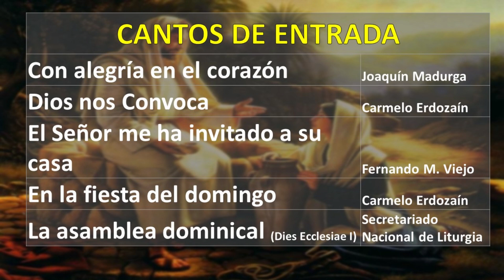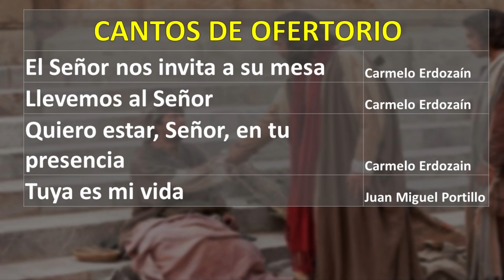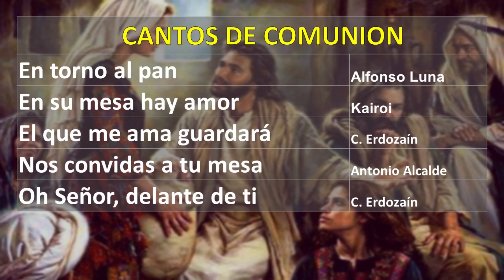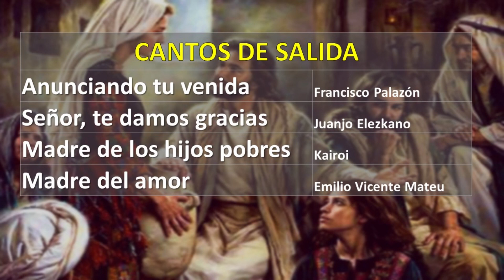✅ SUGERENCIA DE CANTOS PARA DOMINGO XVI DEL TIEMPO ORDINARIO CICLO C ✅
Cathedral Basilica of Saint John the Baptist Cathedral Basilica of Saint Michael of Sherbrooke Cathedral Basilica of Saint Dunstan St. Joseph's Basilica (Edmonton)
St. Peter's Basilica Cathedral (Ontario) Cathedral Basilica of Santa Cecilia St. Mary's Cathedral Basilica (Halifax) Basilica Notre-Dame de Montreal Cathedral of the Assumption (Trois-Rivières) Cathedral of the Immaculate Conception (Saint John) St. Joseph's Cathedral (Gatineau) Cathedral of Saint John the Evangelist (Saint-Jean-sur-Richelieu) Holy Rosary Cathedral (Vancouver) Co-Cathedral of Saint Anthony of Padua (Quebec) St. Paul's Co-Cathedral (Saskatoon) Cathedral of Christ the King (Gaspé) Catedral de Santiago de Montreal Catedral de San Miguel (Toronto) doodly get doodly EVANGELHO DO DIA évangile du jour Евангелие дня dagens evangelium օրվա ավետարանը दिन का सुसमाचार evanjelium dňa dagens evangelium günün müjdesi evangelie van de dag #
päivän evankeliumi soiscéal an lae soisgeul an latha انجیل روز ڏينهن جي خوشخبري injiilka maalinta күннің Ізгі хабары өдрийн сайн мэдээ chants de masse